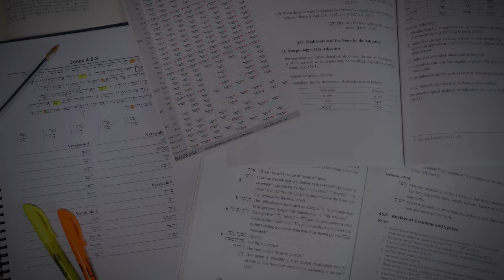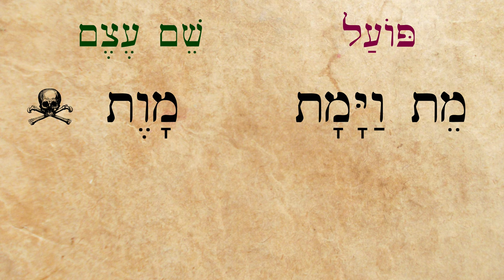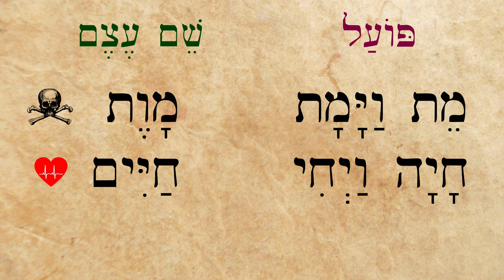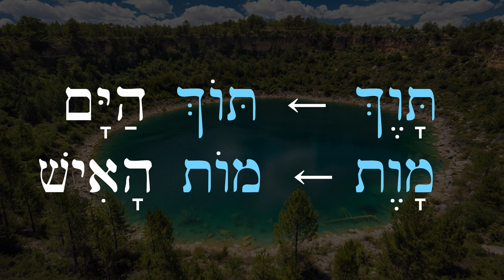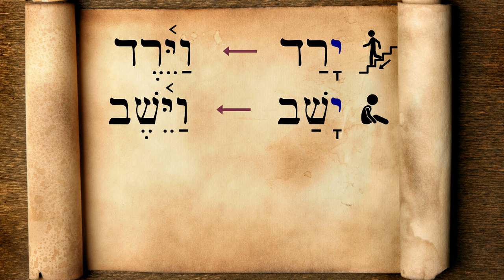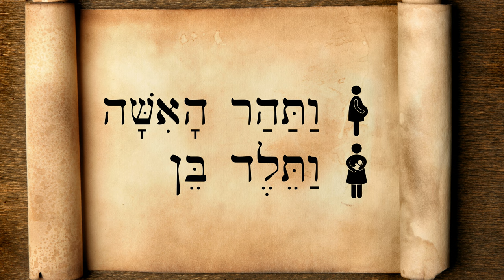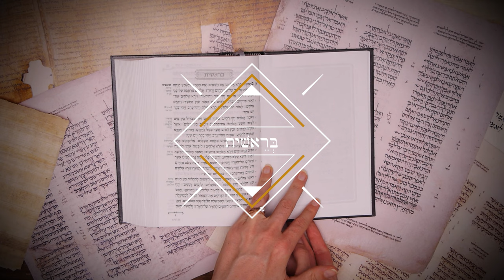Hebrew - Review Game for Lessons 85-86 - Biblical Hebrew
Quiz yourself on the vocabulary from lessons 85 and 86!
Correction: פּוֹעַל 'verb' should be pronounced with the accent on the first syllable.